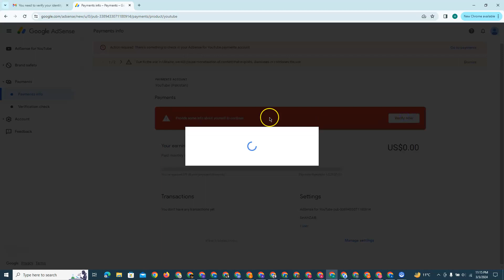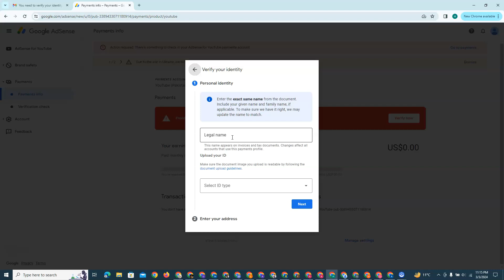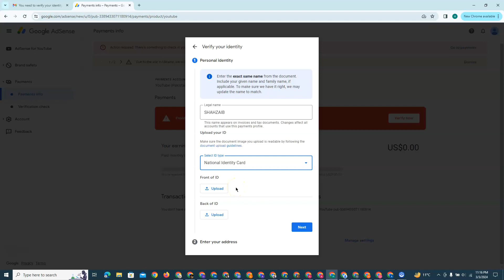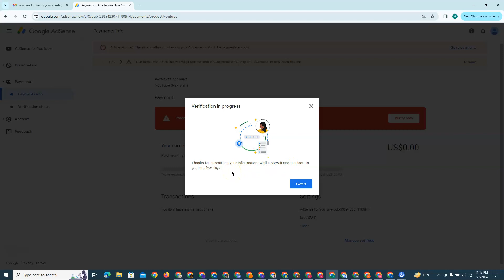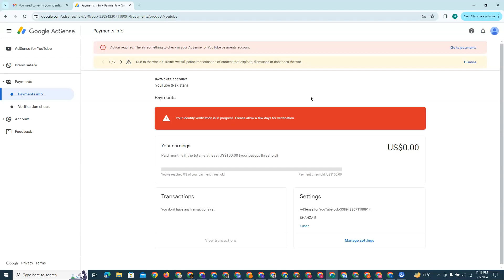How To Verify Identity On Adsense | Identity Verification Kaise Kare 2024